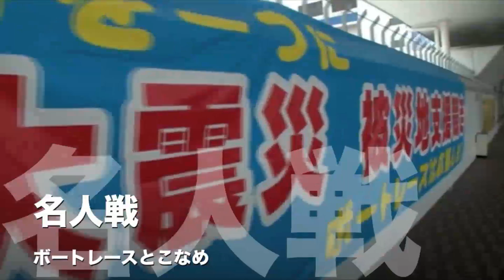【常滑ＧⅠ名人戦】選手インタビュー（田上晋六、北岡淳、新良一規）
【常滑ＧⅠ名人戦】初日選手インタビュー
初日を終えた田上晋六（東京）、北岡淳（熊本）、新良一規（山口）のインタビューをお届けします。